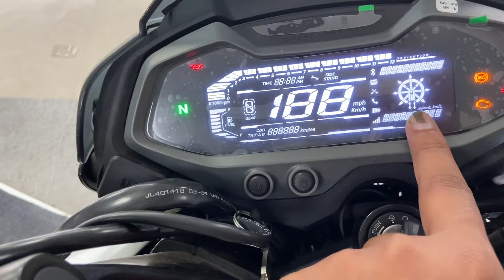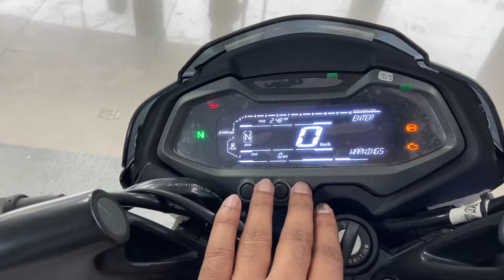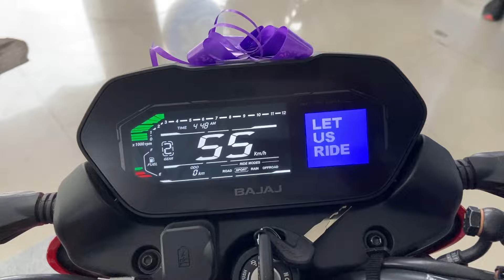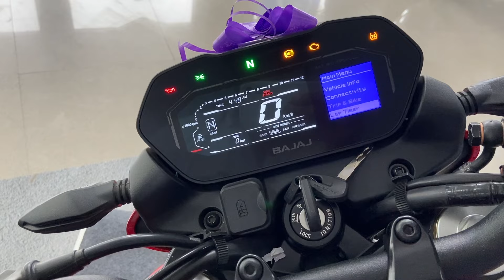2024 BAJAJ PULSAR NS 400z VS NS 200 DETAILED COMPARISON | RS 40,000 PRICE DIFFERENCE